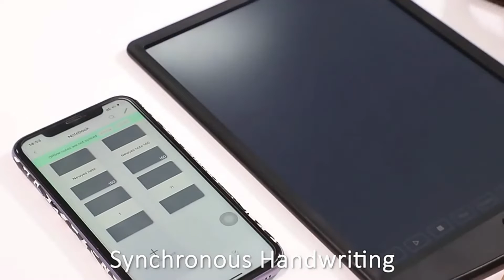Smart Pen Keep The Records Of Your Notes! / NewMind Stationery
This Smart Pen has a specially designed algorithm with a unique microdot pattern and builds in a camera that captures the exact location of everything you write and draw! Keep the records of your notes forever!